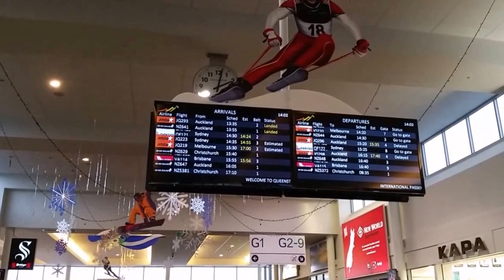Queenstown airport Jetstar A320 departure